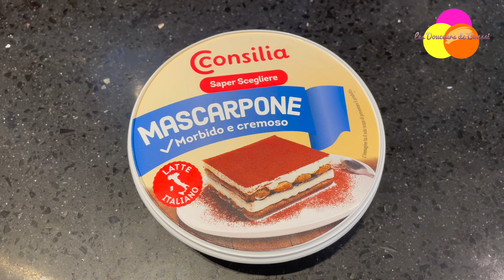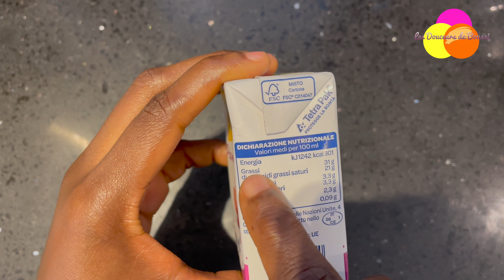Créez Votre Bûche de Noël - Tutoriel Complet de La Recette Parfaite pour Noël 🎄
🎄 Préparez une délicieuse bûche traditionnelle aux biscuits roulés pour égayer vos fêtes de fin d'année ! Cette vidéo vous guide à travers chaque étape de la recette, de la préparation de la pâte à gâteau à la décoration finale. 🍰

👩‍🍳 Étapes de la Recette :
1. Ingrédients - Liste complète pour commencer.
2. Préparation de la Pâte - Conseils pour une texture parfaite.
3. Garniture Mascarpone et Crème - Création d'une garniture onctueuse.
4. Montage de la Bûche - Techniques pour ajouter des fruits et rouler la bûche.
5. Décoration Finale - Utilisation de sucre glace, de crème et de colorants.

🌟 Astuce : Suivez les étapes soigneusement pour une bûche à la fois belle et savoureuse.

Liste des ingrédients pour 6 personnes (Prévoyez aussi du papier cuisson):

Partie 1: Pour le gâteau:
-50g de farine
-50g de Maïzena
-100g de sucre
-Du sel
-Un citron
-Du sucre vanillé

Partie 2: Pour la garniture:
-150-200g de confiture
-20g de sucre glace
-250g de mascarpone
-200mL de crème fraîche à monter (au moins 30% de matières grasses)
-Des fruits frais ou confits (facultatif)

Partie 3: Pour la décoration:
-20-30g de sucre glace
-De la déco de votre choix (fleurs comestibles, plantes factice, animaux de la forêt, …)
-Colorant (facultatif)